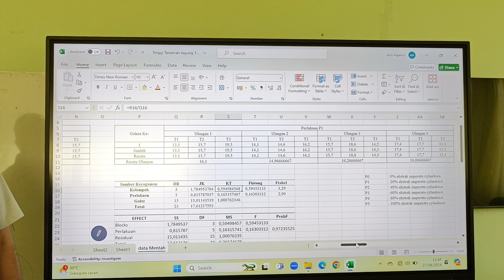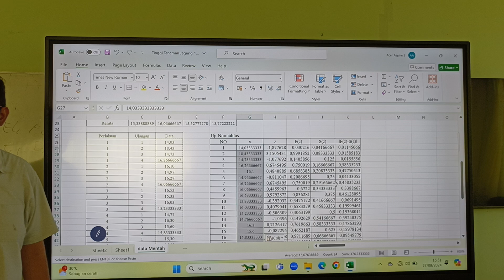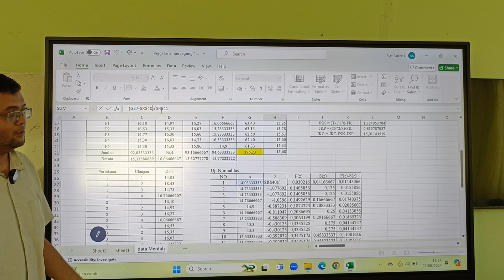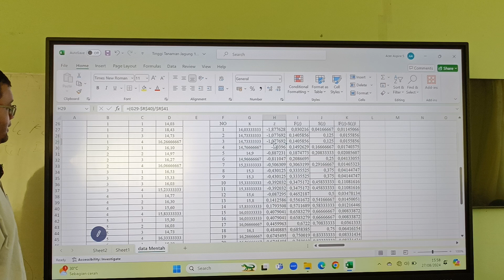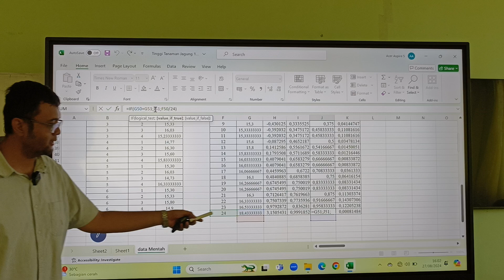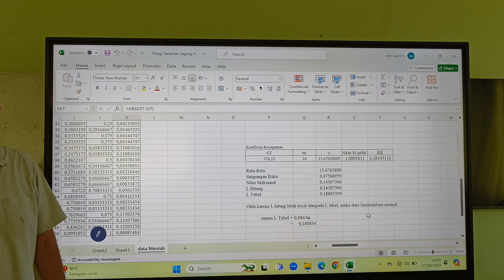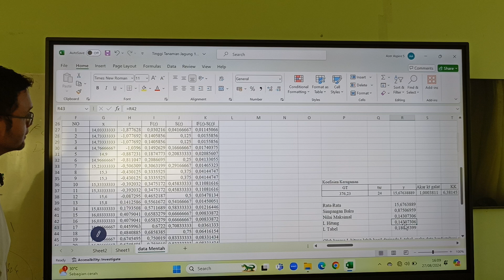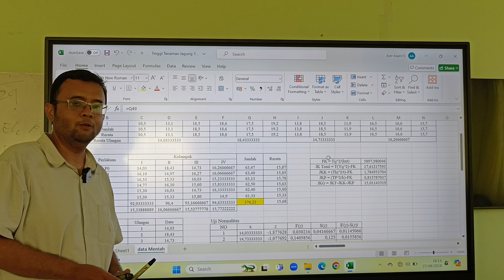penjelasan detail dan cara pengerjaan UJI NORMALITAS PART 2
Assalamu Alaikum. Berikut ini adalah penjelasan detail dan cara pengerjaan UJI NORMALITAS